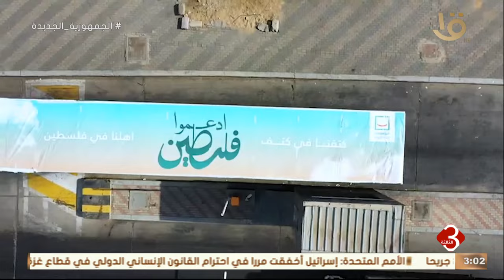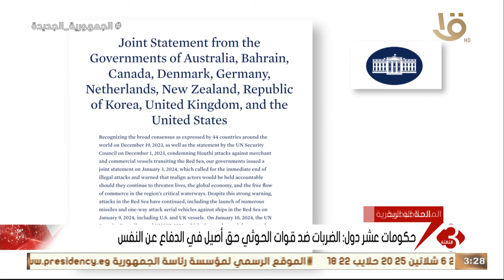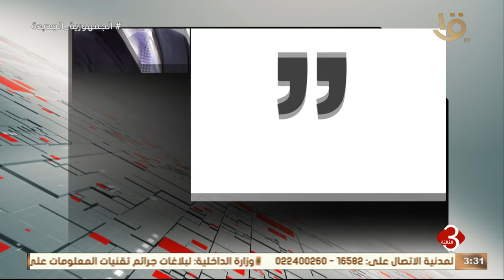متابعة لآهم الأخبار السياسية والاقتصادية محليا وعالمياً كاملة 12-1-2024